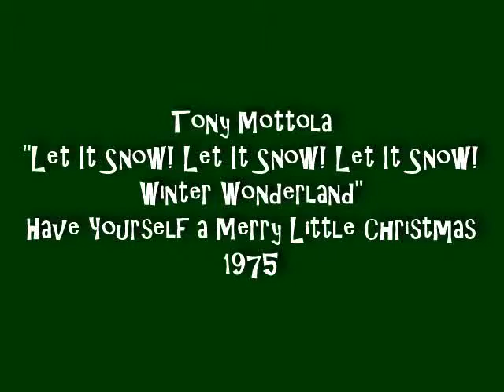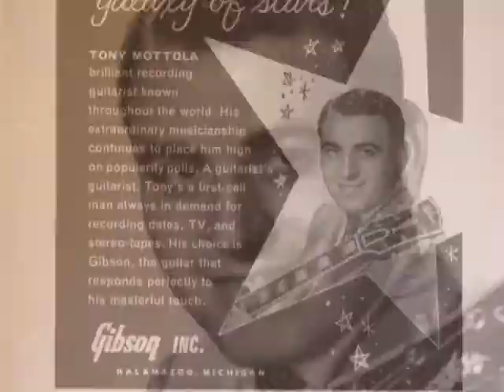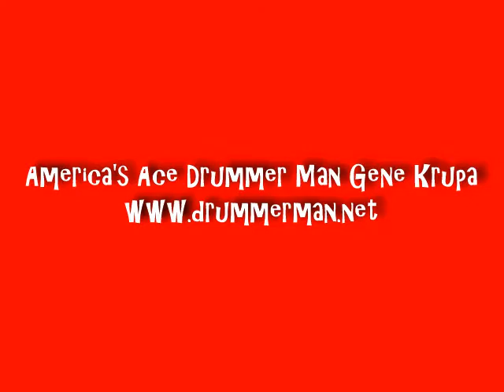Tony Mottola 1975 "Let It Snow! Let It Snow! Let It Snow! Winter Wonderland"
From "Have Yourself a Merry Little Christmas."  Recorded 1975.